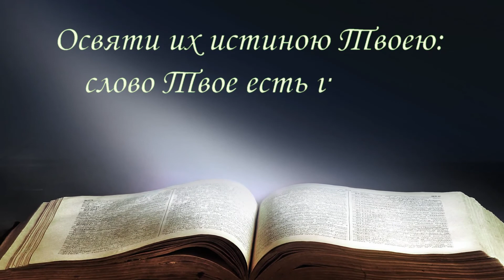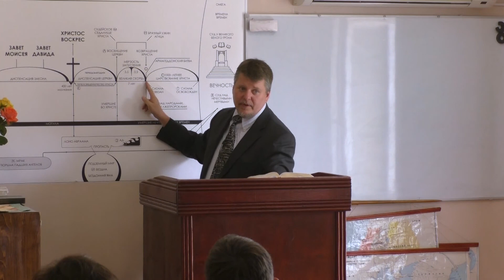Разбор Слова: Первое Петра (03-06-2018)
Изучение Слова Божьего: Первое Петра.
Пастор Кристофер Ру.
Воскресенье, 03 Июня 2018
Библейская Баптистская Церковь г. Раздельная